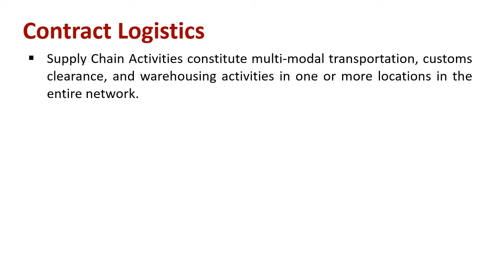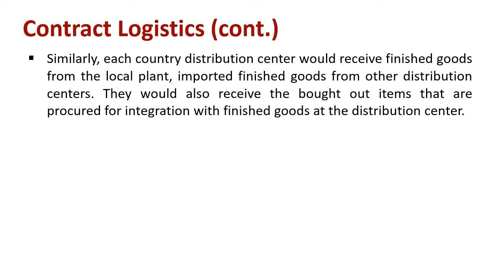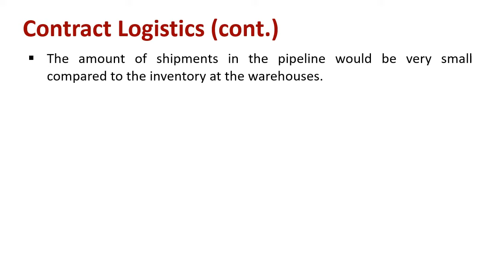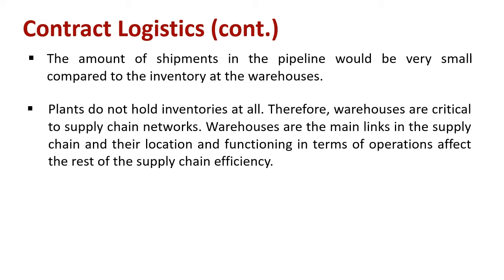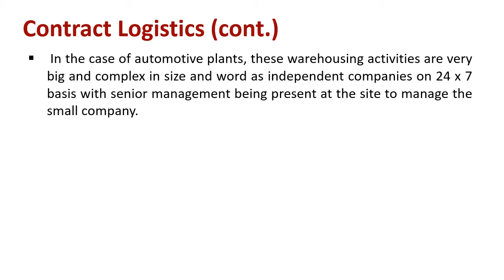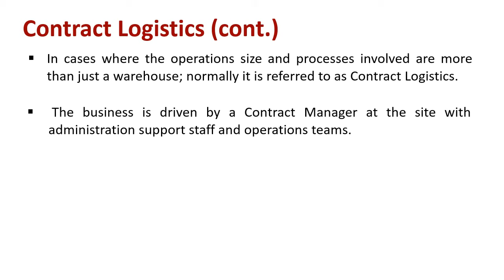Understanding Contract Logistics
Explain : Contract Logistics

In cases where the operations size and processes involved are more than just a warehouse; normally it is referred to as Contract Logistics. The business is driven by a Contract Manager at the site with administration support staff and operations teams. Such sites normally call for a lot of investments in infrastructure including material handling equipment, racking, building, etc. The size of operations and investments being large, the contracts usually run for some years. The projects involve integration and building interface with IT applications of both companies to facilitate day to day transactions.